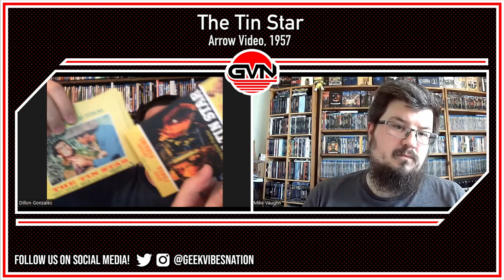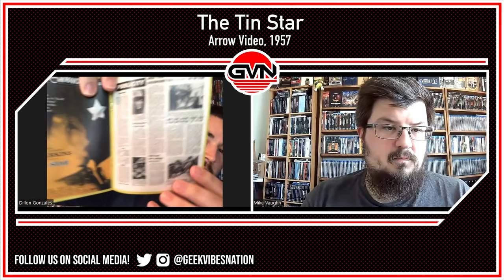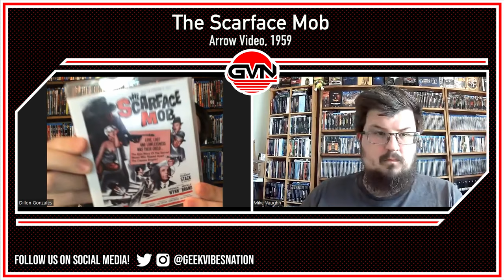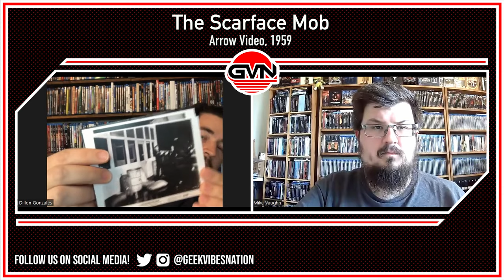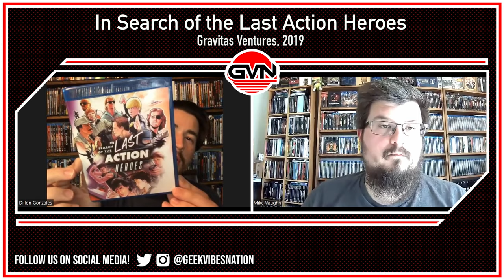The Video Attic: New Blu-ray & 4K UHD Blu-ray Releases April 10-16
Join Mike and Dillon in The Video Attic for an exhilarating discussion on cinematic treasures reborn in stunning 4K resolution! In this latest episode, the dynamic duo explores the mesmerizing realms of "I Am Cuba," "Cathy's Curse," and "Night of the Bloody Judge," each meticulously restored to showcase their timeless brilliance.

00:00 Welcome!
00:46 The 3 Godfathers
05:31 I Am Cuba 4K
13:21 Cathy’s Curse 4K
18:51 Affliction
25:09 The Devil’s Honey 4K
32:04 The Tin Star
37:32 The Scarface Mob
42:59 Butcher, Baker, Nightmare Maker 4K
49:55 The Little Girl Who Sold the Sun & Le Franc
55:03 The Great Alligator 4K
59:58 Jeanne Moreau, Filmmaker
1:06:45 Night of the Blood Monster 4K
1:12:16 The Contender
1:15:58 In Search of the Last Action Heroes
1:20:18 Thank You!

Edited by Andre Couture

You can follow Michael on Twitter @StrangeCinema65

Dillon on Twitter  @DillonGonzales2

Mike's book: The Ultimate Guide to Strange Cinema (Schiffer Publishing)

Mike's Picks

Cathy's Curse 4k (Severin)

The Devil's Honey 4K (Severin)

The Great Alligator 4k (Severin)

Butcher Baker, Nightmare Maker 4k (Severin)

The Bloody Judge 4k (Blue Underground)

The Three Godfathers (Warner Archive)

The Tin Star (Arrow Video)

The Scarface Mob (Arrow Video)

The Little Girl Who Sold The Sun + Le Franc (Metrograph Pictures/Kino Lorber)